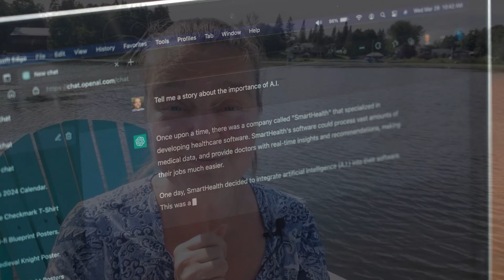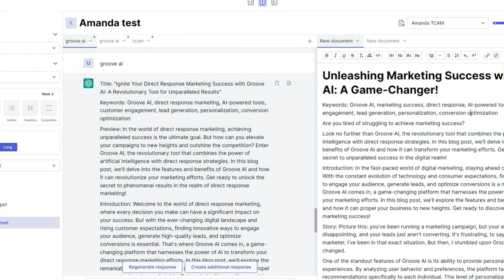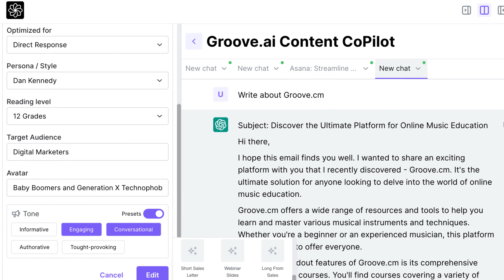ChatGPT vs Groove AI (Is Your Business Using the WRONG AI? Find Out Now!)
Unearth the ultimate AI showdown: ChatGPT vs Groove AI! Which reigns supreme? Dive in now! 🔥🤖

Are you torn between ChatGPT and Groove AI for your business just like I was? Dive into my comprehensive video comparison and let me guide you through my journey. 🚀 I'll unravel the mysteries of each platform as we put ChatGPT vs Groove AI under the microscope. Trust me, the insights from this video are game-changing! I've been a dedicated ChatGPT user for over a year, but the allure of Groove AI's brand-new features had me intrigued. Which platform truly transformed my copywriting processes? Which one seemed to really "get" my business and skyrocketed my conversions? I've delved deep to get you those answers. And here's a hint: I might just have an exclusive Groove AI bonus for those who dive in with me! 💥 So, join me in this exploration. Let's together dissect the ChatGPT vs Groove AI debate and unearth the strategies that could redefine your brand's success! Don't miss out; I've packed this with all the insider tips and secrets I've discovered.

⏱️ TIMESTAMPS: ChatGPT vs Groove AI ⏱️
0:00 - Epic Showdown: ChatGPT vs Groove AI! 🥊
0:31 - Unlocking My Secret Tools & Methods! 🔍🔧
1:02 - My Heartfelt Journey: From Coma to AI Savior! ❤️🤖
1:32 - Revealed: The Core Differences You MUST Know! 🚀
2:08 - Why I Upgraded: A Game-Changing Decision! 💰🆙
2:34 - Mike Phil Fame's AI Revolution Begins! 🎉🧠
3:08 - The Ultimate Business Brain Dump Strategy! 💼📋
3:37 - Instant Christmas Sale? Here's How! 🎄💌
4:07 - Customize Your Voice: Groove AI’s Magic! 🎤✨
4:40 - Real-time Chat Desks: Why Groove AI Wins! 💬🥇
5:11 - Decoding Pros & Cons: Make the Right Choice! 📈📉
5:42 - Groove AI: The Ultimate Marketer’s Dream! 🌟📊
6:13 - Exclusive Deep Dive & Bonuses Unleashed! 🎥🎁

🎬 NEXT WATCH...